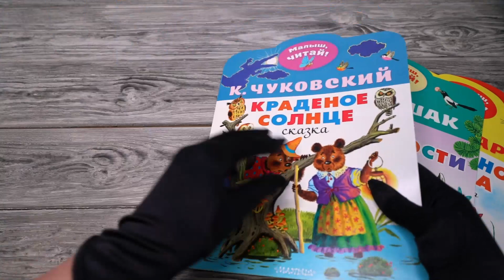Листаем книги "Песенка Мышонка", "Медвежонок-невежа. Рисунки В. Сутеева", "Урок вежливости"...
Листаем книги "Песенка Мышонка", "Медвежонок-невежа. Рисунки В. Сутеева", "Урок вежливости", "Краденое солнце"
"Песенка Мышонка"
Один Мышонок любил петь песенки и играть на гитаре. Да так задорно у него это получалось! Одно плохо — не любил Мышонок трудиться. Все работают, а он знай себе песни поёт. И решили тогда Мышонку преподать урок, ведь всем известно, что делу время, а потехе час!
Знаменитая сказка Екатерины Каргановой (1922–2017) "Песенка Мышонка" наверняка всем известна ещё и по одноимённому мультфильму. Бесхитростные и доброжелательные персонажи её сказок полюбились не только детям, но и родителям. В нашу книгу вошла сказка "Песенка Мышонка" с рисунками талантливой художницы Дианы Лапшиной.
Для детей до 3-х лет.
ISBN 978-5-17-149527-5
"Медвежонок-невежа. Рисунки В. Сутеева"
Должны ли отцы заниматься воспитанием своих детей?
Папа-медведь думал, что знает ответ на этот вопрос, и не считал нужным воспитывать своего медвежонка. Что из этого вышло – читайте в нашей книге.
Вечно актуальная классика от Агнии Барто в рисунках В. Сутеева.
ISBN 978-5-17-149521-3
"Урок вежливости"
Медведя лет пяти-шести учили, как себя вести…
А вот научили или нет, расскажет книжка "Урок вежливости" классика детской литературы С. Маршака. Проиллюстрировали издание современные популярные художник С. Бордюг и Н. Трепенок
Для дошкольного возраста.
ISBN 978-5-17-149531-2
"Краденое солнце"
Однажды гуляло солнышко по небу и зашло за тучку. А это была вовсе не туча,а самый настоящий Крокодил, который солнце и проглотил!
Прочитайте знаменитую сказку К. Чуковского "Краденое солнце" и помогите зверям победить Крокодила, чтобы на небе всегда сияло солнышко и было тепло.
Для дошкольного возраста.
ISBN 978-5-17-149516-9